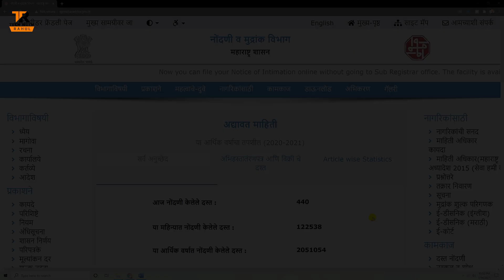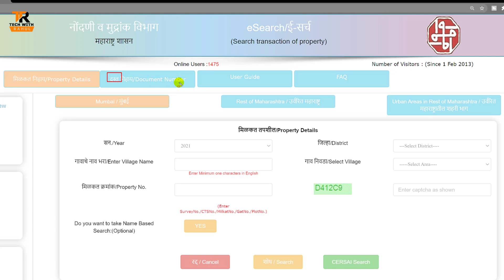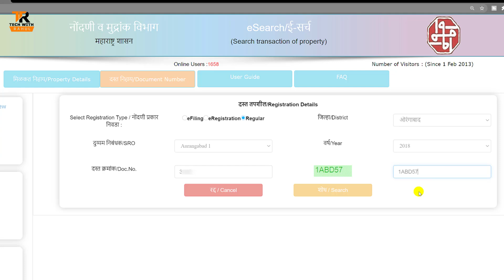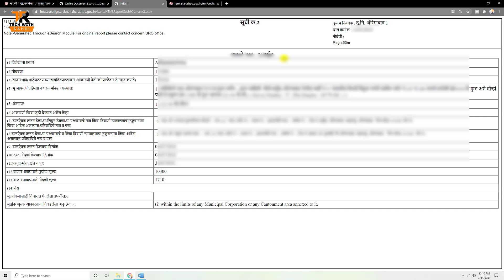Index 02 Online Download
Index 02 Online Download सुची क्रमांक 02 (Index 02) डाऊनलोड करण्यासाठी खालील लिंक वरती क्लिक करा

चॅनल ला फॉलो करा
1] Facebook

नोंदणी व मुद्रांक विभागात म्हणजेच रजिस्टरी कार्यालयात प्लॉट अथवा जमीनीच्या खरेदीची नोंद केल्यानंतर 7/12 उताऱ्याला नाव लावण्यासाठी फेरफार करावा लागतो, त्यासाठी तलाठी कार्यालयाकडे फेरफार करण्यासाठी अर्ज सादर करावा लागतो, फेरफार करण्यासाठी अर्जासोबत रजिस्टरीची झेरॉक्स प्रत, चालु 7/12 उतारा तसेच काहि ठिकाणी सुची क्रमांक 02 त्याचाल Index 02 सुध्दा म्हणतात ती सादर करावी लागते, मित्रांनो सुची क्रमांक 02 रजिस्टरी कार्यालयातुन सुध्दा मिळवीता येते मात्र तील प्रक्रिया वेळखावु आणि खर्चिक आहे, या व्हिडीओ मंध्ये सुची क्रमांक 02 ऑनलाईन अगदी विनामुल्य कश्या पध्दतीने डाऊनलोड करायची याबाबत माहिती दिलेली आहे, तुम्हाला हा व्हिडीओ आवडला असेल तर वरील लाल कलरच्या सबस्क्राईब (SUBSCRIBE) बटन वर क्लिक करून त्या समोरील बेल चिंन्हावरती क्लिक करायला विसरून नका जेणे करून या चॅनल वरील पुढिल अश्याच माहिती आधारित व्हिडीओंचे नोटिफिकेशन्स तुम्हाला तुमच्या मोबाईलवर मिळत राहतील, धन्यवाद... !!!   जय हिंन्द... !!!    जय महाराष्ट्र... !!!

Techwithrahul
techwithrahul
TECHWITHRAHUL tech with rahul